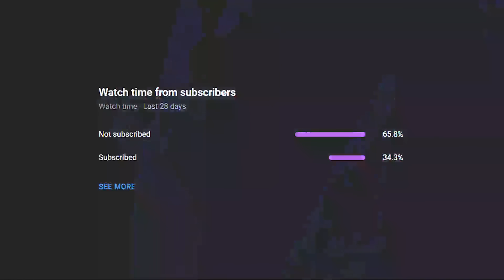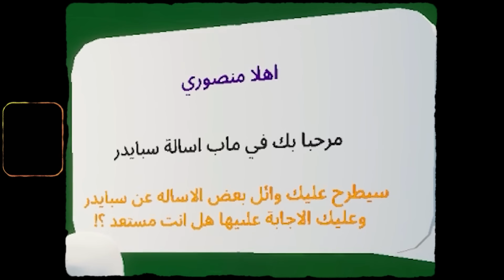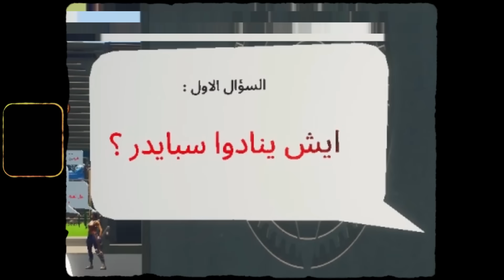فورت نايت - ماب الفضائح مع منصوري 🔥😱 (معلومات سرية عني) !!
✔ لو حابب تدعمني استخدم كود فورتنايت بالمتجر عندك : ( spi )